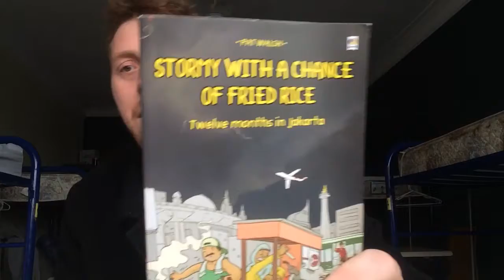Book Review #169 (travel books)- Stormy with a Chance of Fried Rice: Twelve Months in Jakarta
"Stormy with a Chance of Fried Rice: Twelve Months in Jakarta" by Pat Walsh